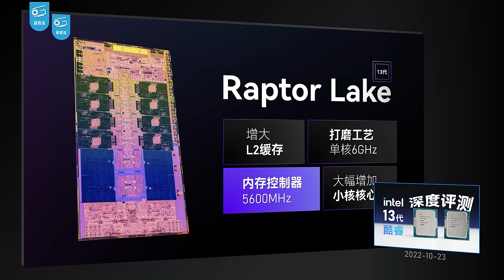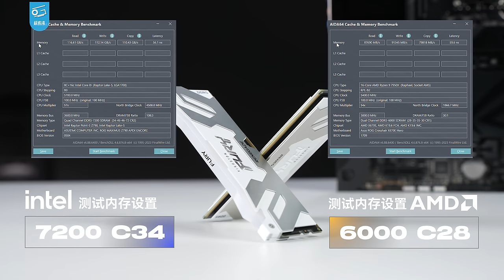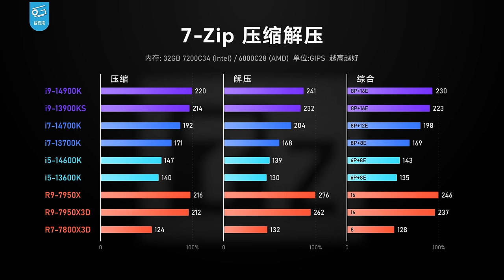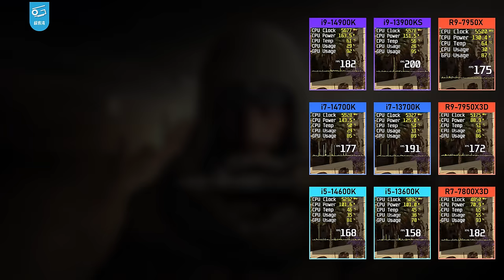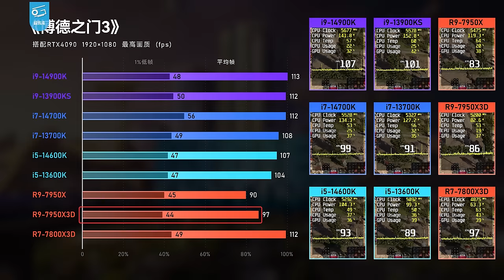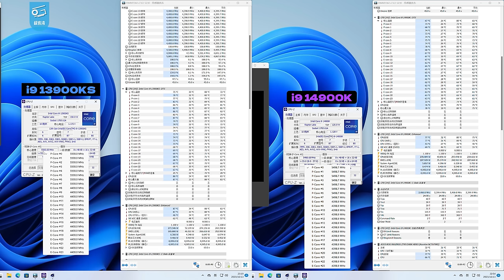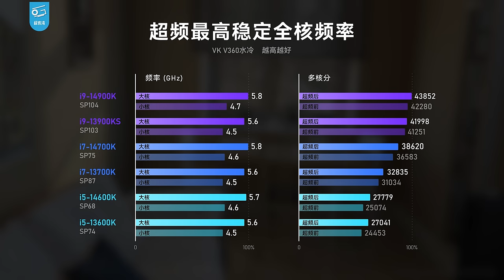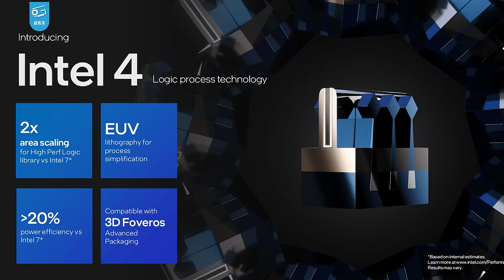酷睿14代首发测评：i7略微升级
Intel推出了酷睿14代处理器，作为酷睿i系列的收官之作，它的性能表现如何呢？